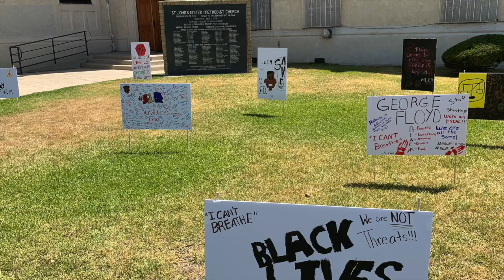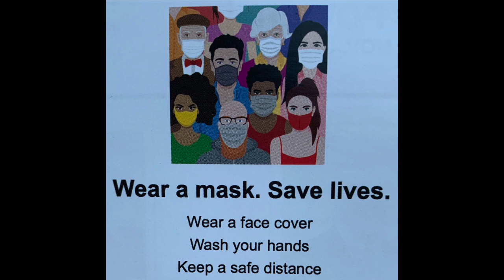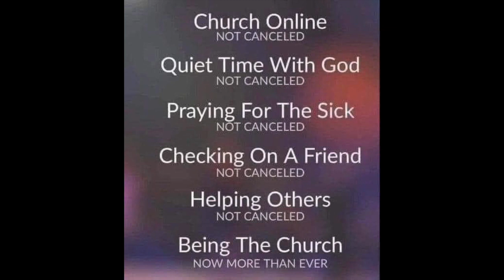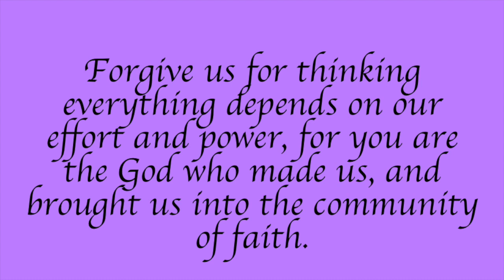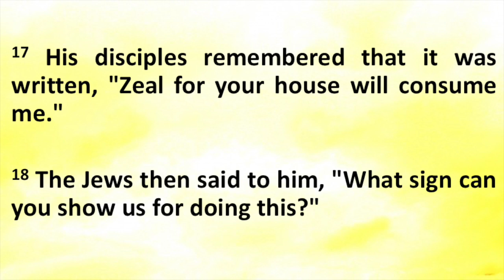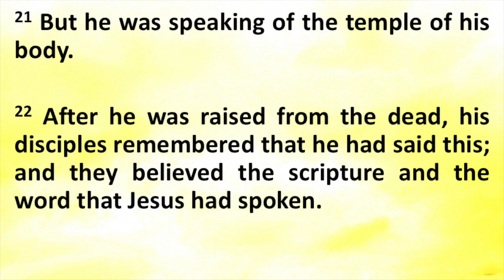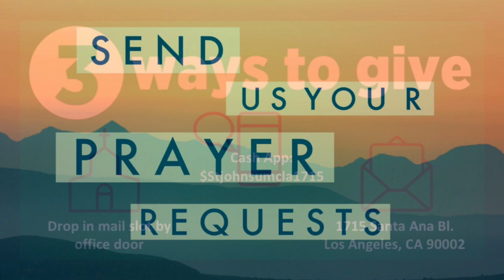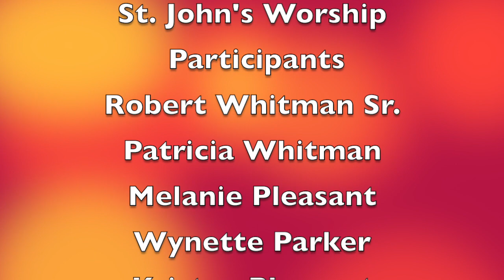St John's Worship - Sun, March 7, 2021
It's time for Worship.  Join in the songs with the Sisters of Praise, the prayers, and the calls.  Pastor Kathey Wilborn brings the Word outside on the Watts Oasis parking lot.